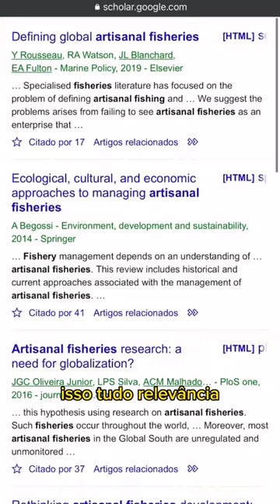Site para encontrar artigo científico parte 1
Hoje começo uma série de videos para ajudar você na sua vida acadêmica e vamos começar pelos melhores sites para encontrar artigos científicos.